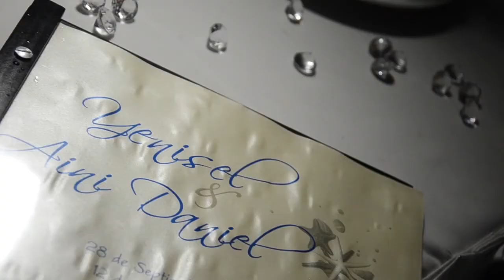Arreola Photo, Puerto Vallarta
Arreolaphoto captura para ti esos grandes momentos que se convierten en grandes recuerdos. Te ofrecen cubrir ese gran evento de una forma casual y natural con el respaldo del equipo fotográfico más moderno en fotografía para bodas y video digital HD. Pide tu cotización